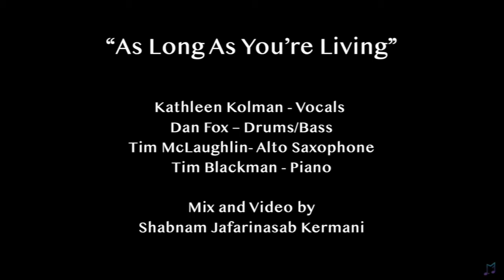As Long as You're Living - Morningside Music Studio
A performance of the song, "As Long As You're Living," performed by some of our amazing musicians at Morningside Music Studio!

Performers:
Kathleen Kolman - Vocals
Dan Fox - Drums/Bass
Tim McLaughlin - Alto Saxaphone
Tim Blackman - Piano

Mix and video by Shabnam Jafarinasab Kermani